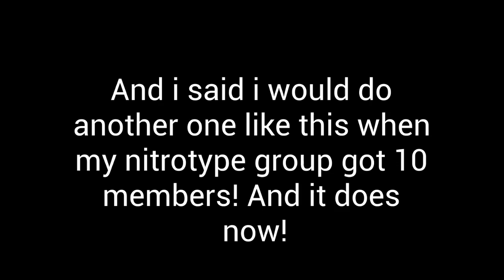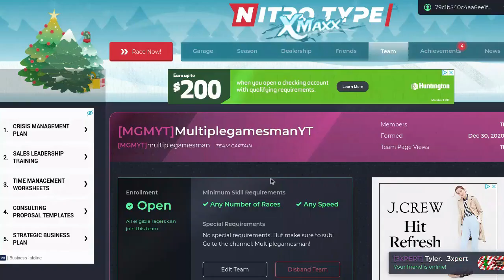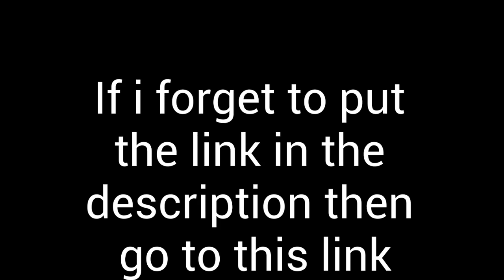Nitrotype | Deciding who to promote! (Number 2)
So, we've recently gotten our 10th nitrotype member! So I have to decide who to promote!